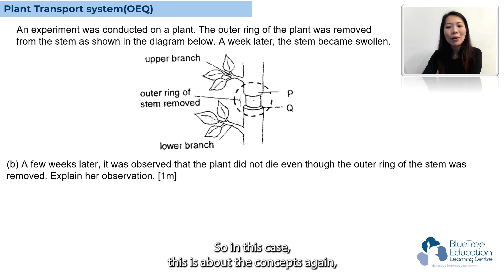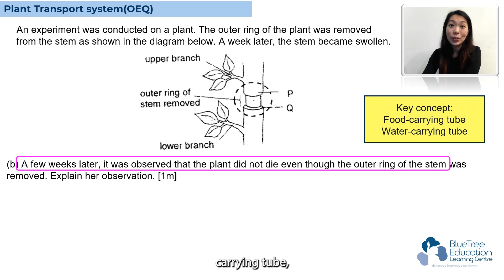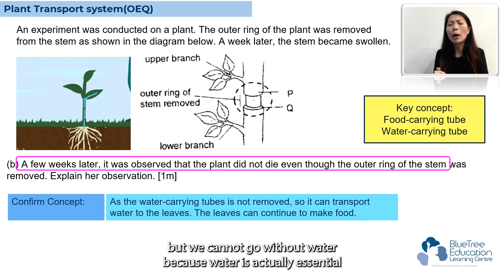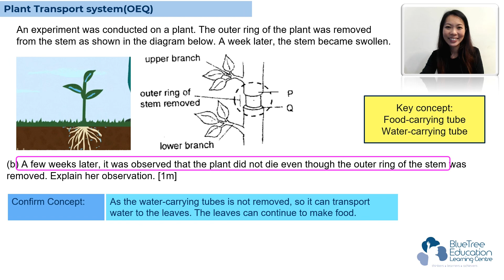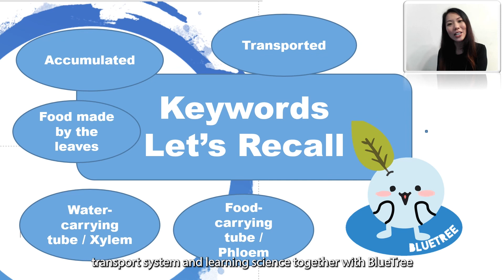Primary Science PSLE Revision Guide EP 22 | Plant Transport System | Transportation of Food 🏵️☘️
Why does a plant survive even after losing its outer ring? 🔍🌱
Join us as we tackle a real PSLE Science question on plant transport systems!
❔What’s the difference between xylem (water tube) and phloem (food tube)?
❔Why does water matter more than food for survival?
❔How to use keywords like “water-carrying tube” to score full marks!

We break down the science behind photosynthesis, swelling stems, and exam-smart answering techniques! 📚✨
Perfect for Primary students! Click play and master plant transport questions for your PSLE! 🚀

BlueTree Education is the leading Primary Math and Science Tuition centre in Singapore (MOE-Registered). Our group tuition classes for Primary 3 to Primary 6 focus on building strong conceptual understanding, exam skills, and PSLE readiness through proven BlueTree strategies like S.O.L.V.E. and A.B.C.™ Trusted by thousands of parents across Singapore, 8 in 10 of our students scored AL1–3 in the PSLE. BlueTree is known for results-driven lessons, interactive teaching, and targeted PSLE preparation in Math and Science.

Whether your child needs help with Math problem sums/ heuristics, Science Open-Ended, Chinese language skills or building confidence, our Primary-level tuition builds lasting foundations for success. Enrol today!